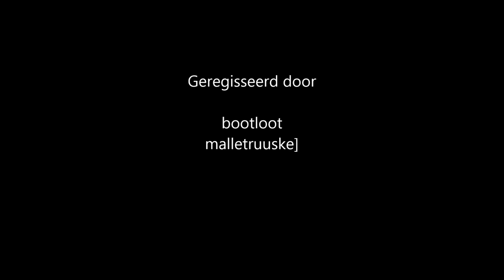hakselen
avondje kloten